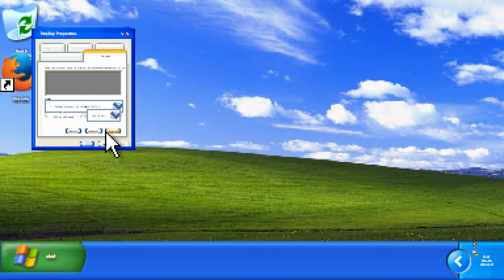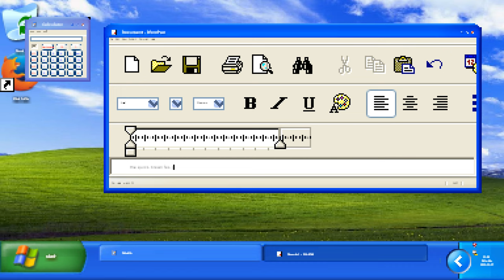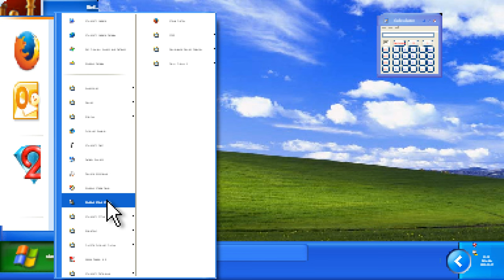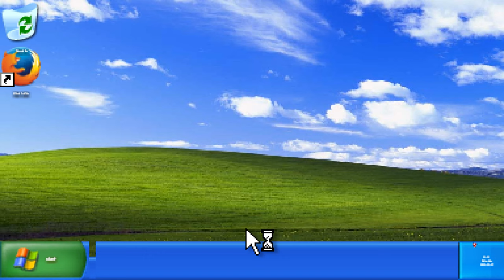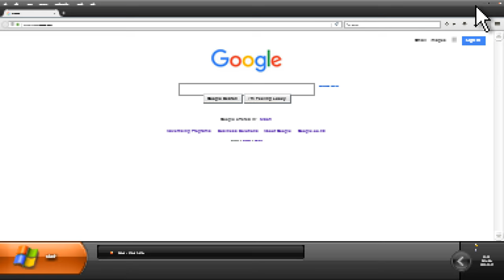Windows XP with 20% DPI scaling at 384x216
Equivalent UI-sizing to 1920×1080 at 100% scale.

In Windows XP the DPI scaling can actually be set smaller than 100% - down to a minimum of 20%. In Windows Vista and later the DPI can't be set smaller than 100%.

♪ Music ♫